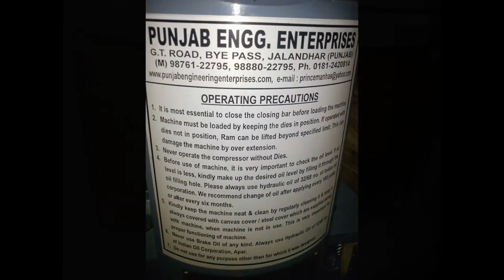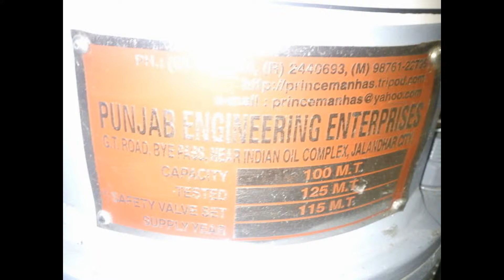PUNJAB ENGINEERING ENTERPRISES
HYDRAULIC COMPRESSOR MACHINE 100 TON & 150 TON CAPACITY